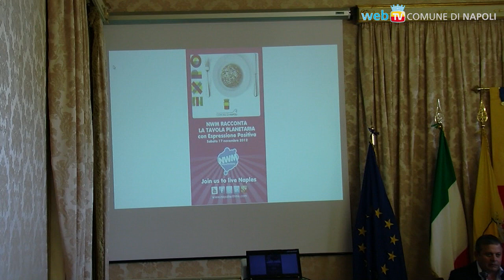La Tavola Planetaria: l'Expo 2015 fa tappa a Napoli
Il tema dell'Expo 2015 sarà l'alimentazione: un argomento su cui Napoli ha tantissimo da dire, e lo farà in particolare sabato prossimo 17 novembre, alla Rotonda Diaz, dove i cittadini potranno apprezzare gratuitamente le specialità tipiche sia della cucina mediterranea, sia di cinque differenti aree del mondo come Cina, Costa D'Avorio, Pakistan, Senegal, Marocco ed Ucraina.